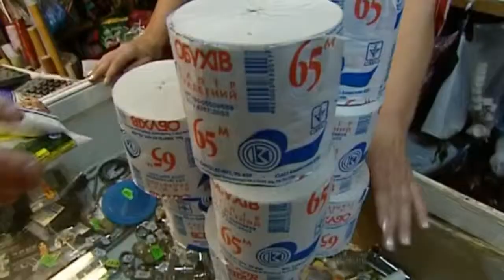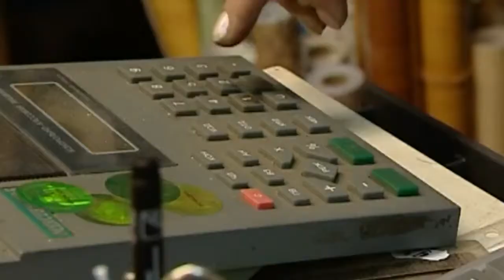Fascinating world of dinosaurs in the Unearthing the Future Part 2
Unearthing Dinosaur Remains : Documentary on Finding Dinosaur Fossils ( Documentary). .

Spanish/Nat Scientists are continuing to uncover fossilised dinosaur footprints at a site near the town of Sucre, in Southern Bolivia. The fossil field, situated in a .

Knowing movie clips: BUY THE MOVIE: Don't miss the HOTTEST NEW TRAILERS: CLIP .